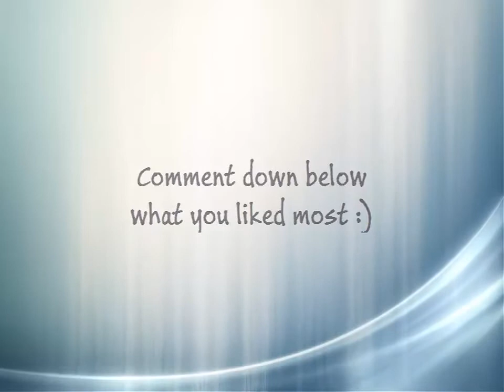Funny Cats Compilation Most Popular videos the funniest cat videos ever